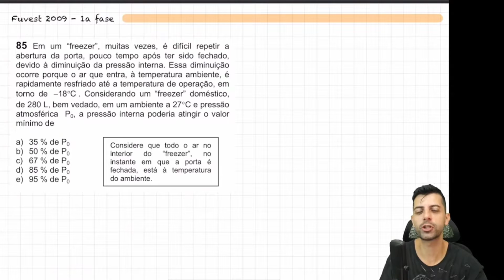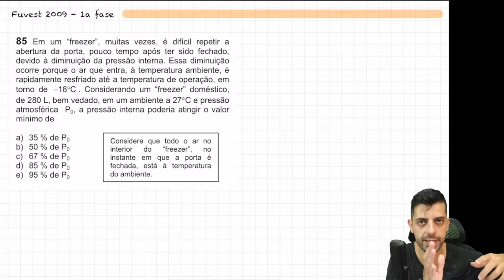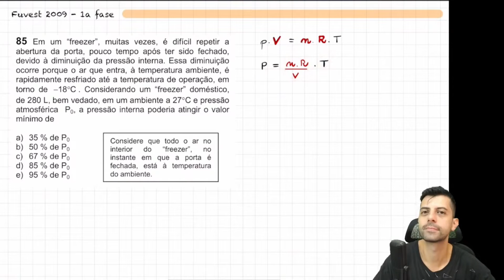FUVEST 2009 - Q85 - Em um "freezer", muitas vezes, é difícil repetir a abertura da porta